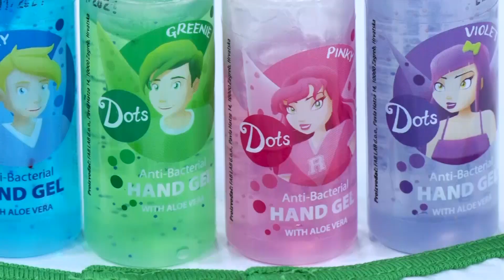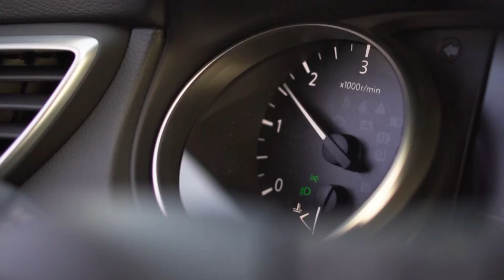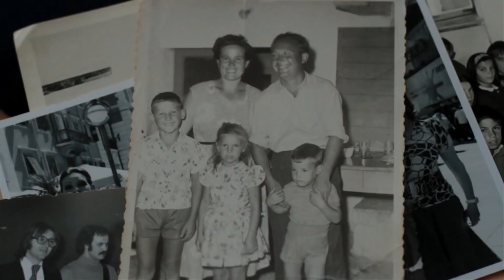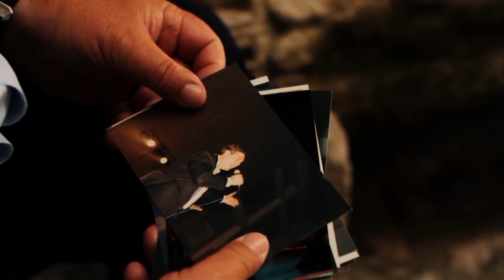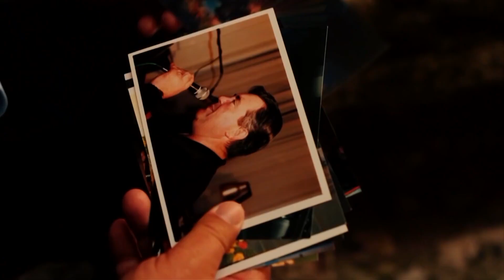ZDRAVI BILI DALMACIJO 07.01.2022.